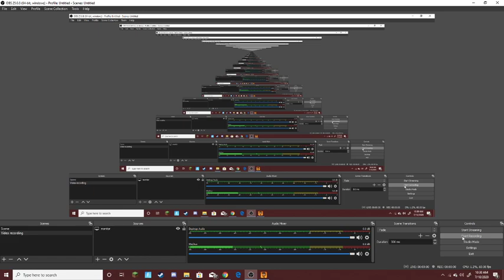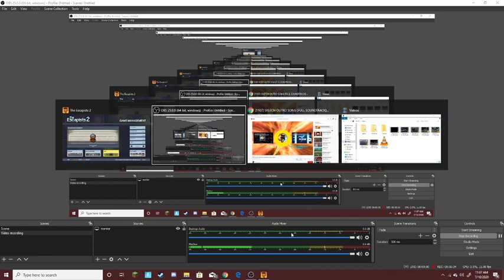I killed jacksepticeye!!! (the escapists 2)